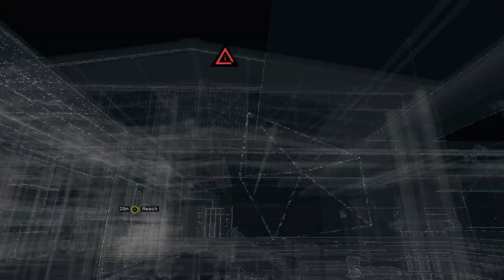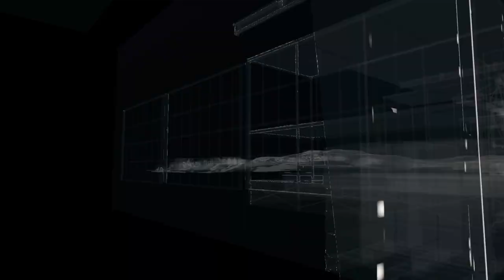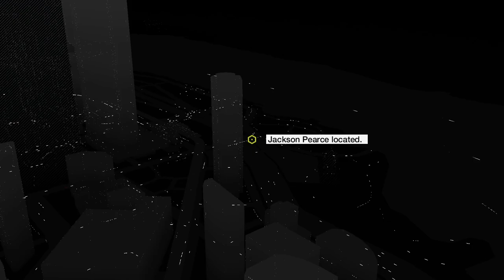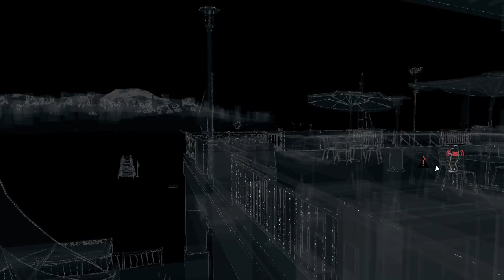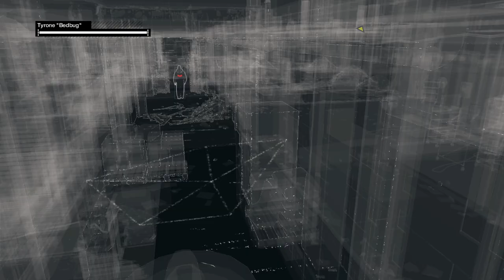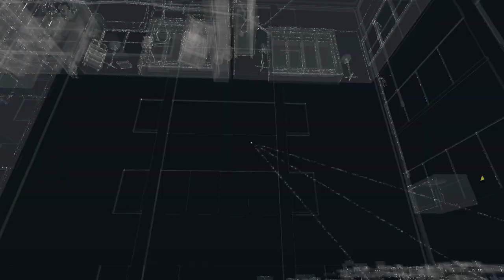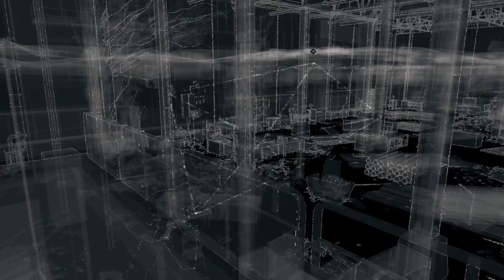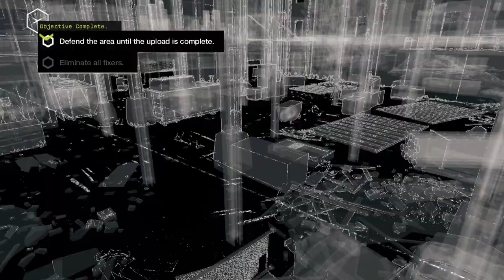Watch Dogs :- PART 5